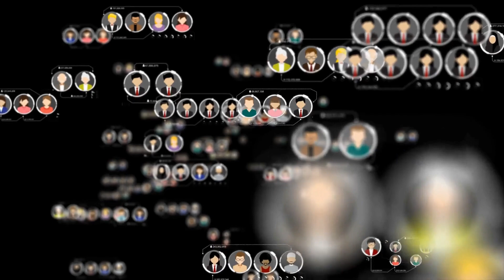尝鲜意大利街头的披萨馅饼；印尼雅加达的炸豆腐小吃；土耳其街头的烤肉卷：街头小吃探险20231222